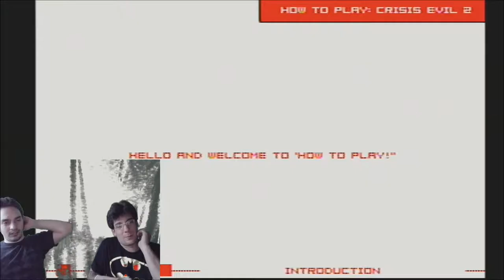Resident Evil : Crisis Evil 2 Part 3 - The CO-OPerators